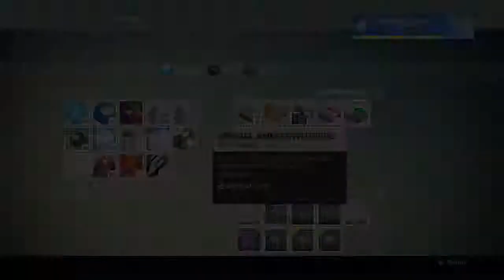Destiny_20150121234636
Croggin